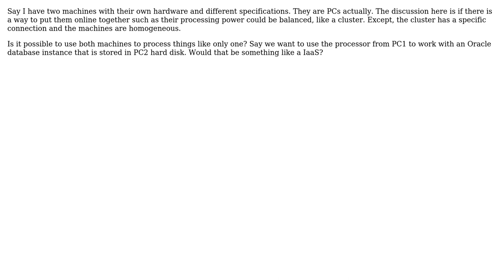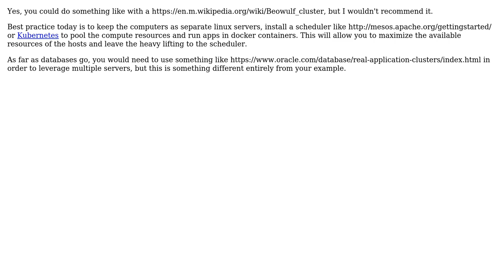Software Engineering: Is a cluster of heterogeneous machines a cloud?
With thanks & praise to God, and with thanks to the many people who have made this project possible! | Content (except music & images) licensed under CC BY-SA | Music | Images & others | With thanks to user John Scattergood user Fabiano and the Stack Exchange Network Trademarks are property of their respective owners. You are responsible for your own actions.